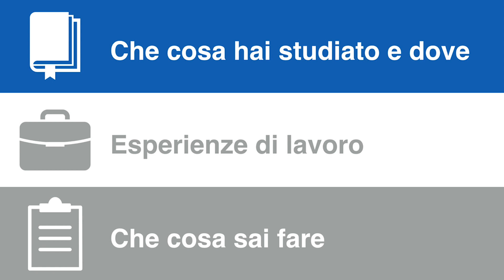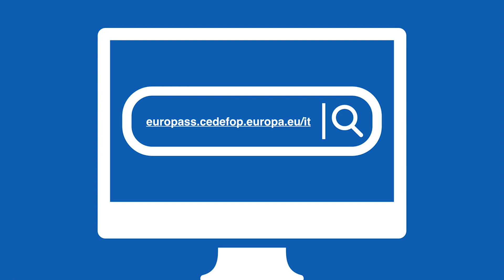Come si scrive un Curriculum Vitae?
Video tratto dal sito dedicato all'alternanza Scuola-Lavoro di Zanichelli editore S.p.A.